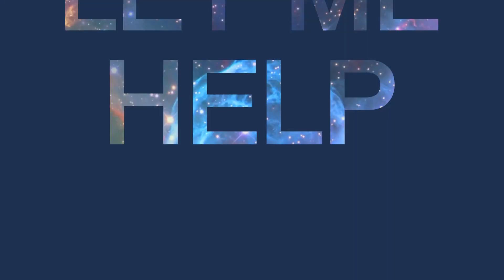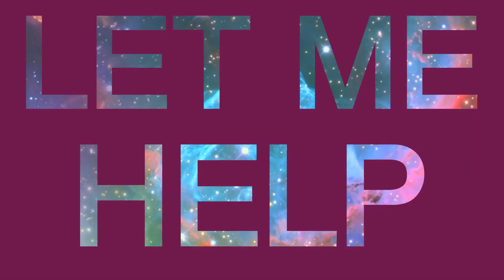Ashes to Ashes: Was I supposed to do that?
Exclusively for Members of My Infinity Family.  Have a question for me?  today!

Photo credit:  Lake by Tellu @ Pixabay